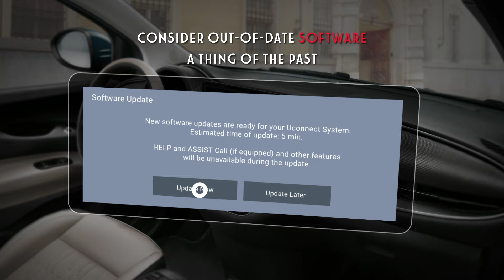FIAT | Connect ONE: stay connected with real-time vehicle info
You can always rely on your FIAT's built-in connectivity to make your drive safer and provide timely assistance whenever needed.
Always have the status info of your vehicle at hand with the FIAT app
and know when it is time to take it for maintenance.

Connect ONE has already been included for ten years.
Don't forget to activate it at no additional cost and download the FIAT app.